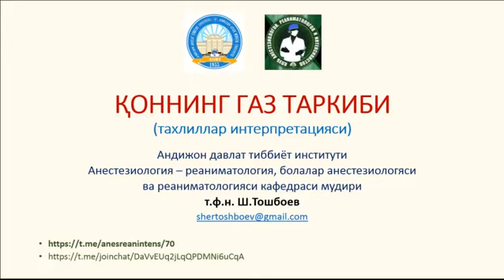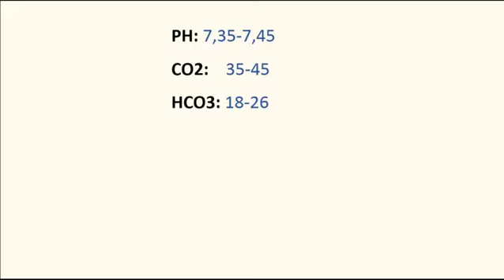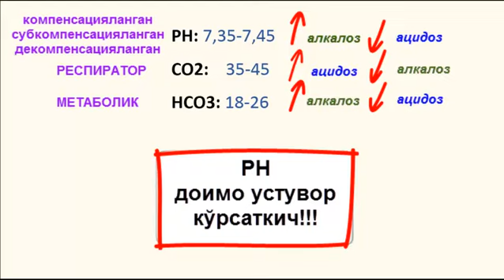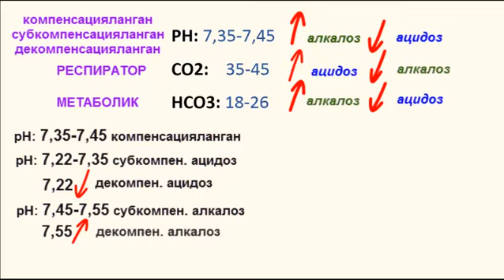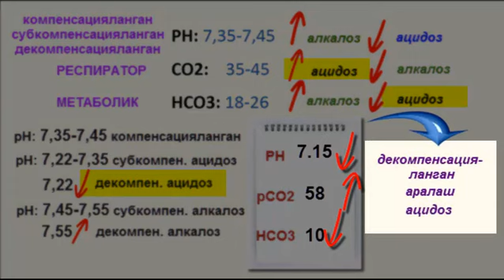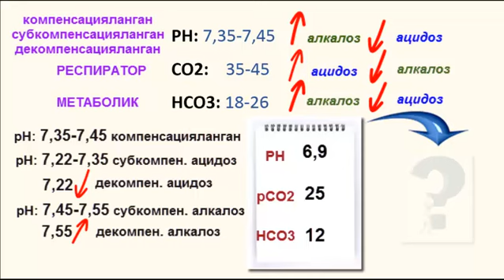Қоннинг газ таркиби